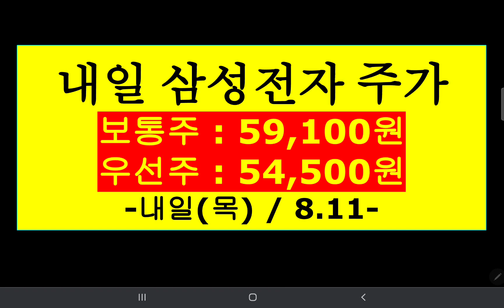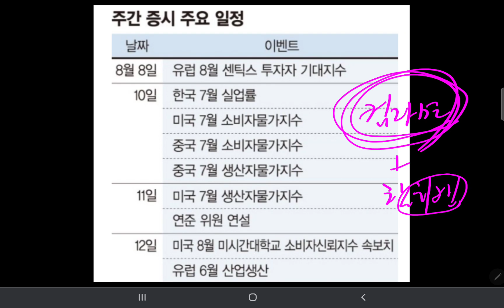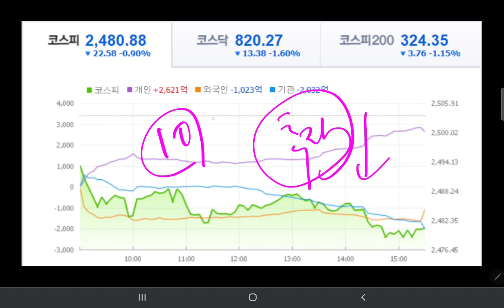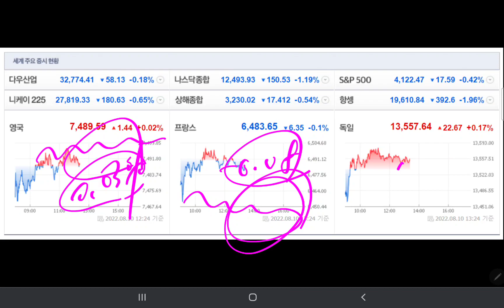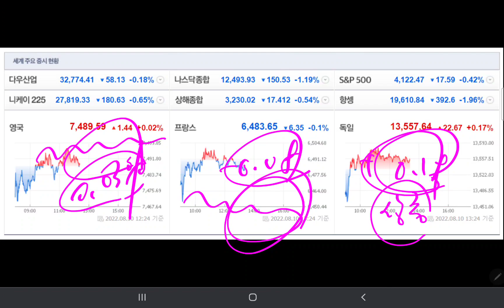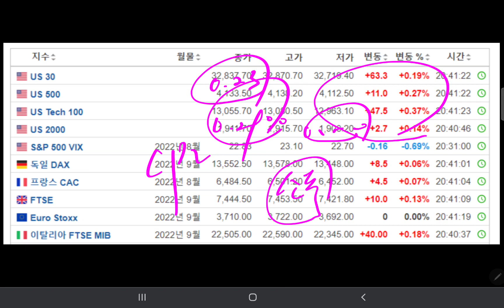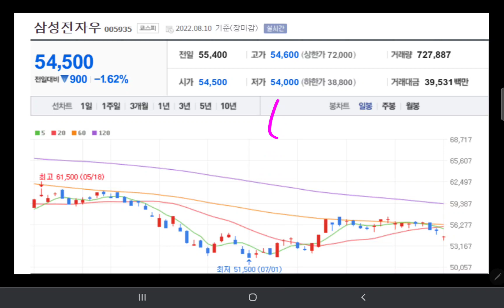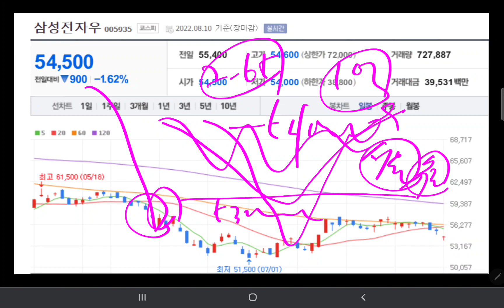내일 삼성전자 💥💥😂😂